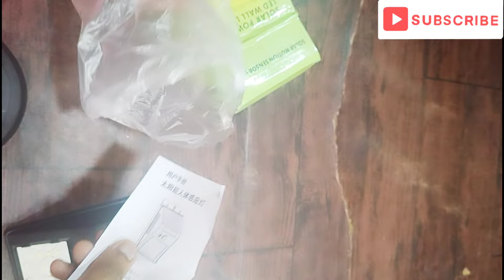Deodap kitchen product shopping haul under Rs. 100💞part-2🔥deodap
Useful kitchen product shoppong haul under rs. 100